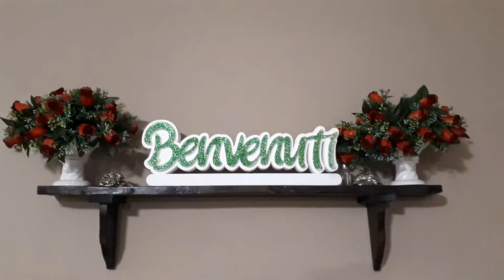RIMPATRIATA 1938/39/40 -video simpatici per tutti-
CASTELLO DEL MATESE 30 SETTEMBRE 2021-ogni anno ci si riunisce x stare un giorno insieme.Sono presenti anche due parroci della stessa comunità DON ANTONIO e DON SALVATORE.Ci sono poi Antonio MISSERI e Vittorio MONTONE organizzatori tutti classe 1938/39/40 fotografia Vincenzo -